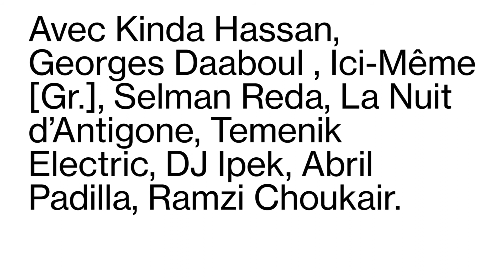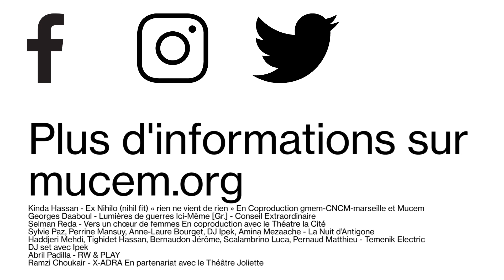Teaser Marseille Résonance 2017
Du 25 août au 4 septembre 2017

Chaque année, « Marseille Résonance » questionne et met en dialogue les mythes et réalités de la cité phocéenne à travers un programme de créations sonores, spectacles et cinéma.

Pour cette édition, le Mucem interroge la notion d’égalité, employée de nos jours mécaniquement sans toujours refléter une réalité. À travers performances, spectacles et concerts, les artistes invités livrent leur regard sur cette notion, sujet d'actualité pour le moins électrique !